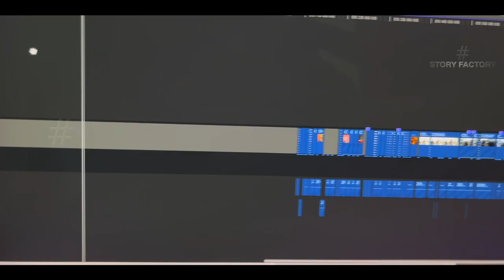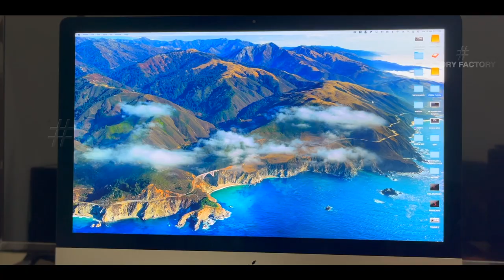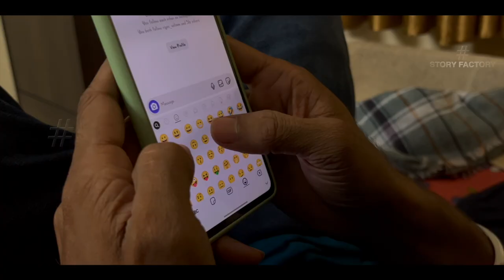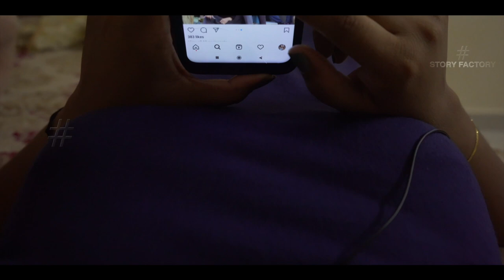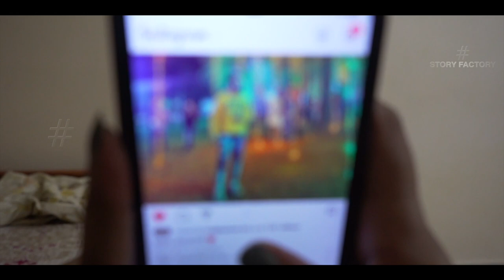"ഇനി വല്ലതും കാണണോ" ...ചീട്ടുകൊട്ടാരം | മലയാളം കോമഡി വെബ്‌സീരിസ്‌ | Cheettukottaram chapter 01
ചീട്ടുകൊട്ടാരം  |  ഒരു ഫ്രീക്കന്റെ ജീവചരിത്രം Wbseries  |  Cheettukottaram chapter 01

CAST - ANURAG, SHERBILAL, RITTY
CAMERA - GOVIND PREM
STORY  |  SCREENPLAY  |  EDITING  |   DIRECTION  - ANANTHU S VIJAY.